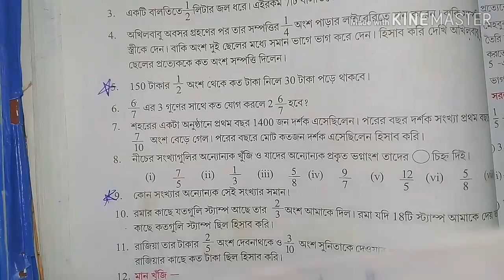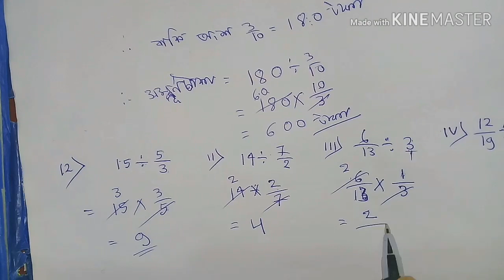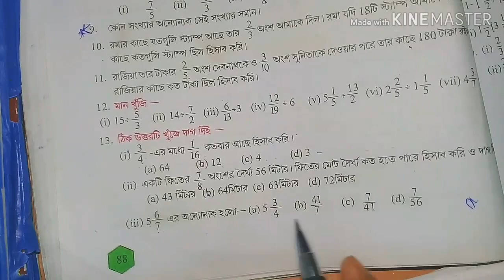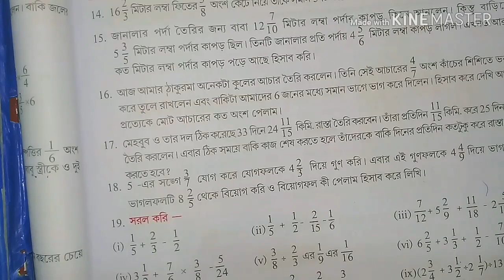Class 6th Math, কষে দেখি 6, part-3// Class-VI math Chapter 6// ষষ্ঠ শ্রেণির গণিত,